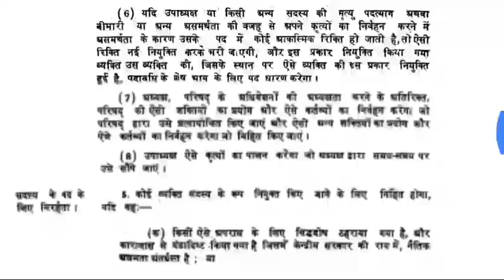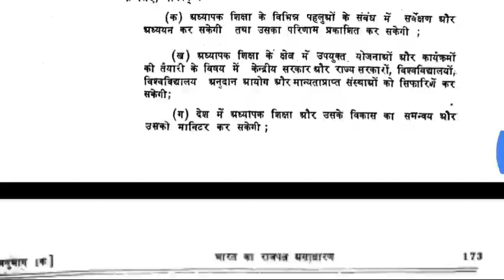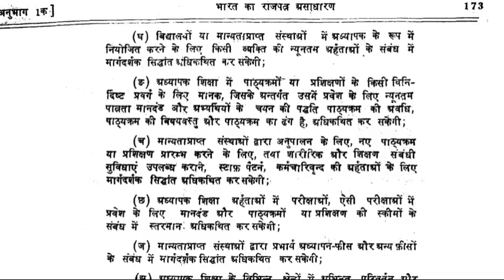BED VS DELED|WHO WILL WIN|WILL BED OUTFROM PRIMARY|PRIMARY TEACHER ELIGIBLITY|PRT|SUPERTET|CAREERBIT